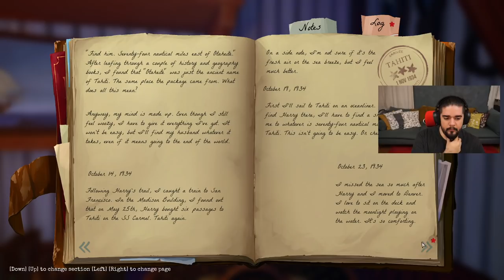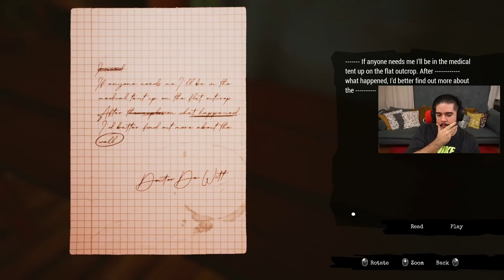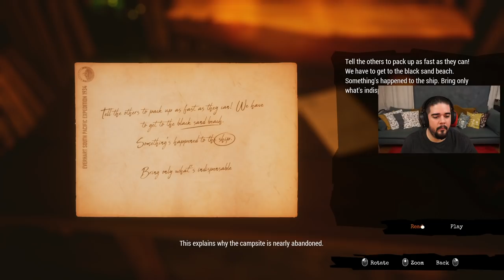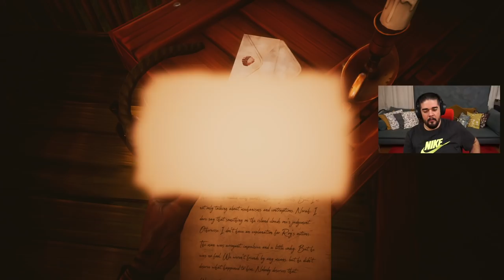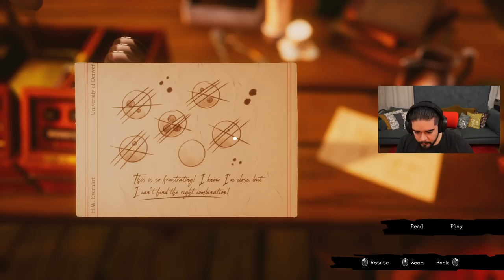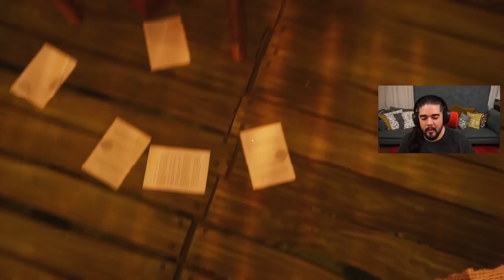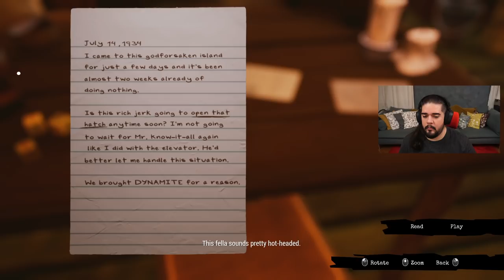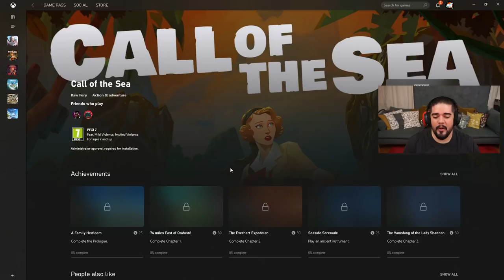KOCİŞİMLE CTHULHU’YA DOĞRU - Bölüm 01